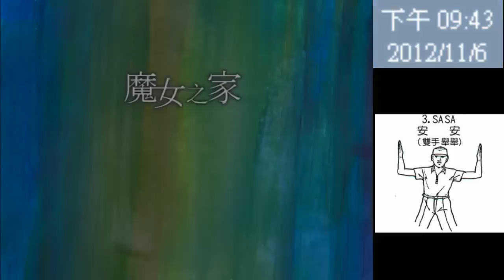魯蛋玩PC-魔女之家 初戰 - 7 / 8